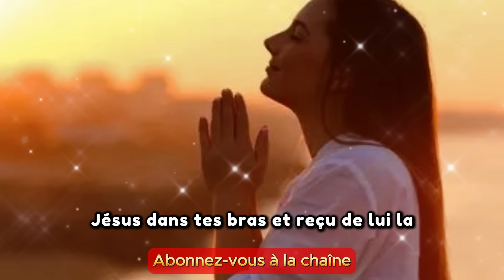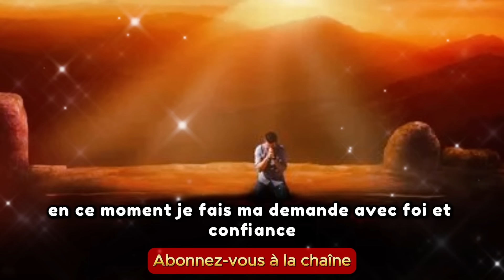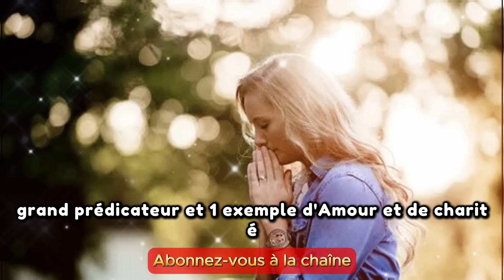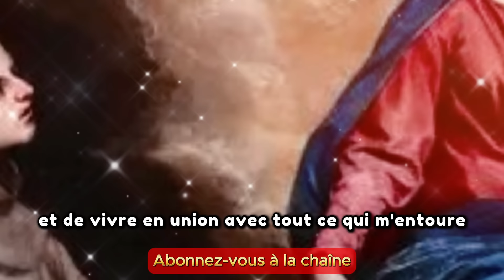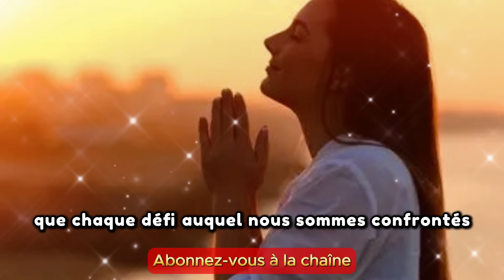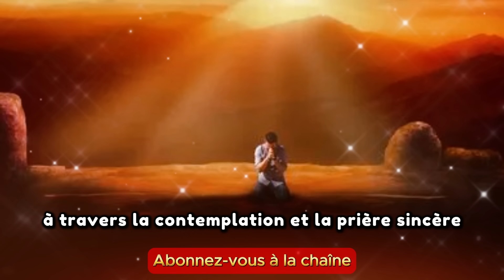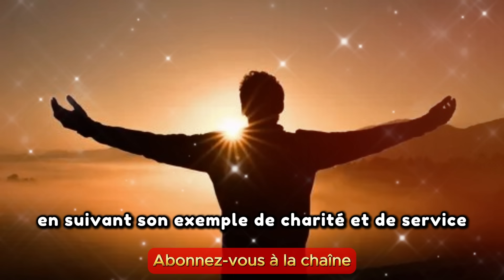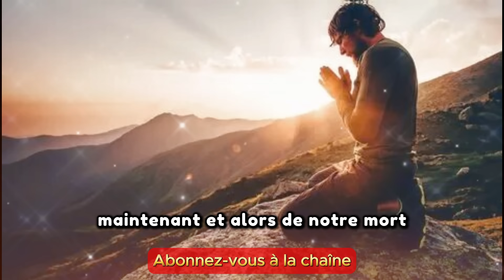UN MIRACLE ENTRE DANS VOTRE VIE AUJOURD'HUI 🙏 PRIÈRE À SAINT ANTOINE DE PADOUE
🌟🙏 La Prière à Saint Antoine de padoue est connue pour son efficacité à apporter des miracles immédiats à ceux qui la récitent avec dévotion et foi. Saint Antoine, également connu sous le nom de Saint Antoine de Padoue, est vénéré dans le monde entier pour ses miracles et ses intercessions divines.

Si vous faites face à des défis, des difficultés ou si vous recherchez simplement une intervention divine dans votre vie, essayez cette Prière pour Miracle. Laissez les mots de cette prière pénétrer votre cœur et votre âme, ouvrant la voie à la manifestation des miracles que vous désirez tant.

🌹🙌 La Prière Saint Antoine est une expression de dévotion sincère et de confiance en l'intercession puissante de ce saint. Que votre foi soit renforcée en récitant cette Prière Miracle Immediat, et que vous constatiez des résultats étonnants en seulement quelques jours. 🙌🌹 Fais cette prière à Saint Antoine de Padoue et un Miracle arrivera Dans ta Vie.

Rejoignez la communauté de dévots de Saint Antoine et expérimentez le pouvoir transformateur de cette Prière Miraculeuse dans votre propre vie.

Regardez maintenant et plongez dans l'énergie céleste de cette prière inspirante. Que Saint Antoine de Padoue vous bénisse de ses miracles divins ! 🙏🌟